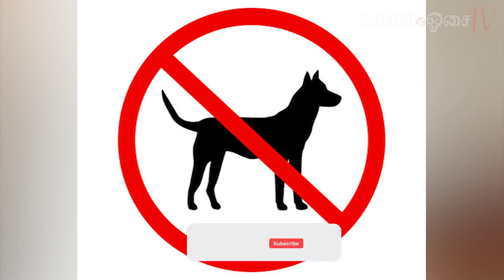Keeping Dogs not allowed in High rise residency - JB Mayor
1) லஞ்ச ஊழல் விவகாரம் குறித்து 3 கேள்விகள் மக்களவையில் எழுப்புவேன் - லிம்
2) மக்கள் சக்தி, ஐபிஎப், கிம்மாவுக்கு போட்டியிடும் வாய்ப்பு இல்லை
3) உயரமான குடியிருப்புகளில் நாய்கள் வளர்க்க அனுமதி இல்லை